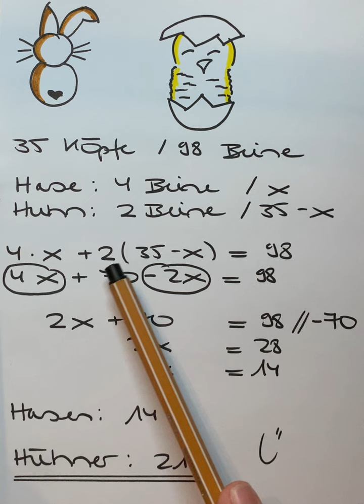Hasen und Hühner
Auf einer Wiese sind Hasen und Hühner, ich zähle total 98 Beine und 35 Köpfe. Wie viele Hasen befinden sich auf der Wiese?